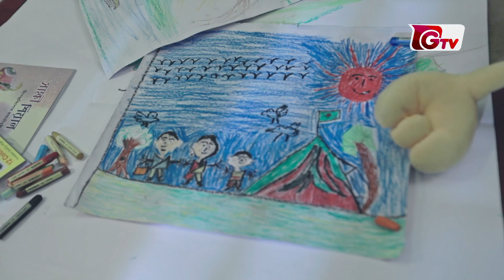Jemon Khushi Temon Shajo | যেমন খুশী তেমন সাজো || Rawnak Hasan | Urmila Srabonti Kar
অভিনয়েঃ রওনক হাসান, ঊর্মিলা শ্রাবন্তি কর, শেখ মৌ, সান্তনা সাদিকা ও সামিন ইয়াসার নীল।

রচনাঃ তানিন রহমান।
চিত্রগ্রহনঃ আলেফ আলী।
সম্পাদনা ও রং বিন্যাসঃ রাশেদ রাব্বী।
পরিচালনাঃ সহিদ-উন-নবী।